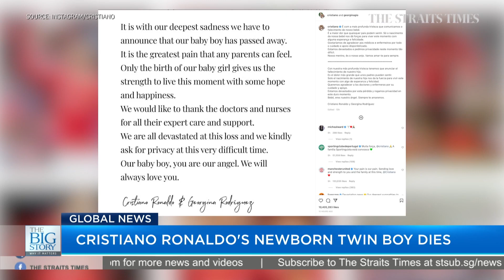Liverpool vs Man Utd: Neither can afford to drop points | THE BIG STORY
Manchester United star Cristiano Ronaldo and his partner Georgina Rodriguez, who announced in October last year they were expecting twins, said on Monday that one of the two babies has died.

This comes as United are set to face Liverpool on Wednesday morning in the Premier League.

Sports correspondent Sazali Abdul Aziz weighs in on how the game may play out.